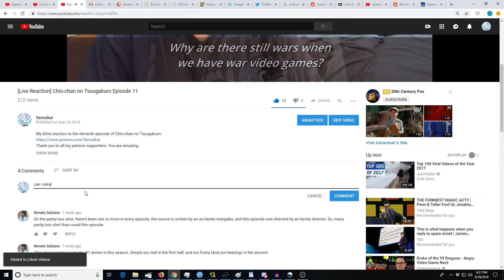Ishuzoku Reviewers Episode 10 [Reaction+Commentary]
My blind reaction to the tenth episode of Ishuzoku Reviewers